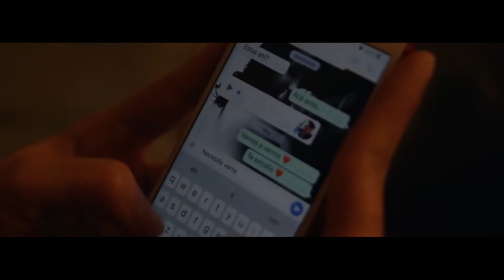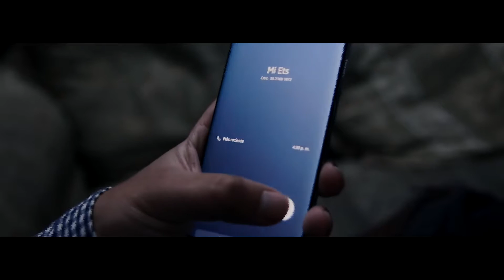No me llames más | Alcalde La Sonora | video oficial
No me llames más | Alcalde La Sonora